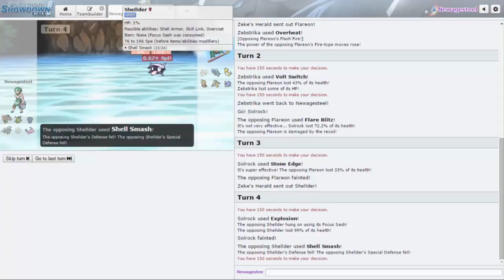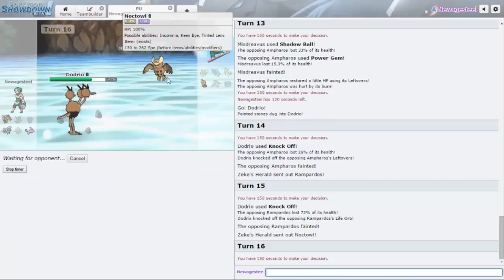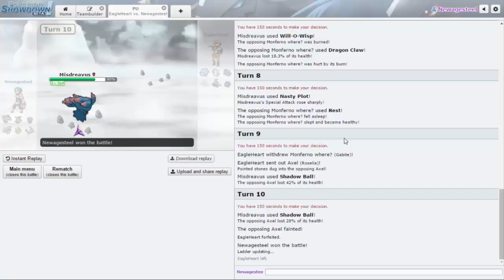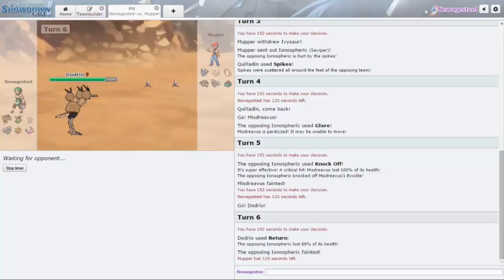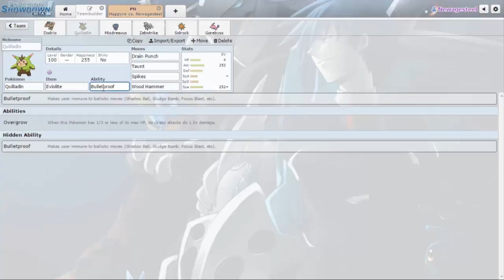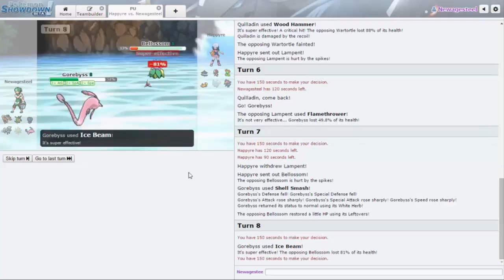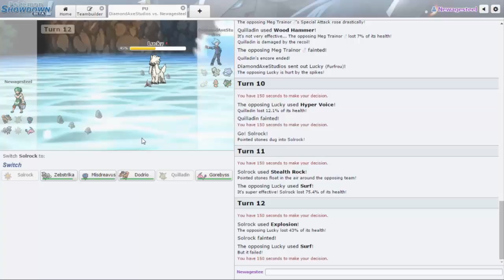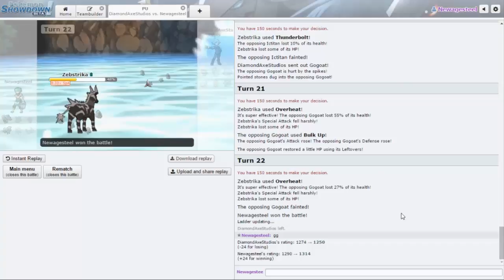Pokemon Showdown Laddering Session Ep.23-THESE DORITOS IS LOCOS tacos (ORAS PU)